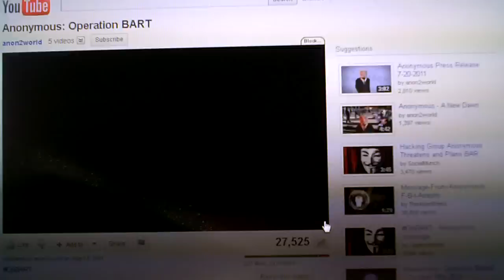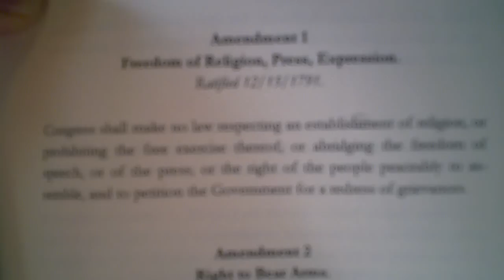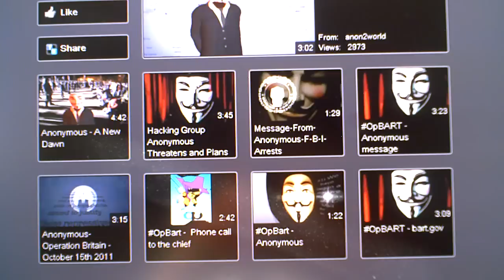BART Protest August 22nd 2011 San Francisco COMPLETE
They who can give up essential liberty to obtain a little temporary safety, deserve neither liberty nor safety.
-Benjamin Franklin 1775

Oscar Grant, Fred Collins, Charles Hill RIP

My reaction/thoughts at 16:50